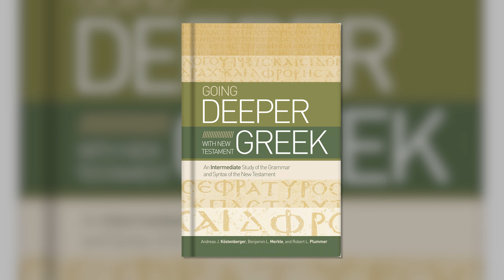Going Deeper with New Testament Greek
Andreas Köstenberger, Rob Plummer, and Benjamin Merkle talk about their book "Going Deeper with New Testament Greek" and how it can benefit both students and professors.